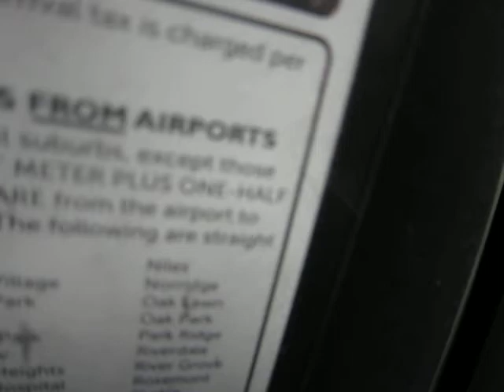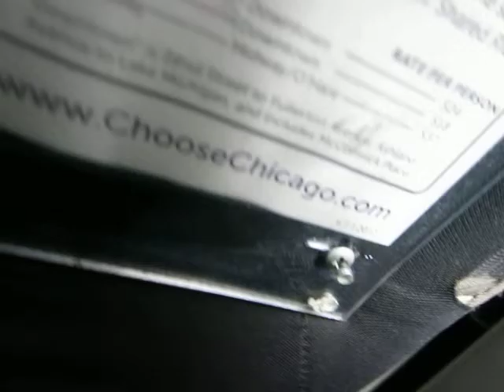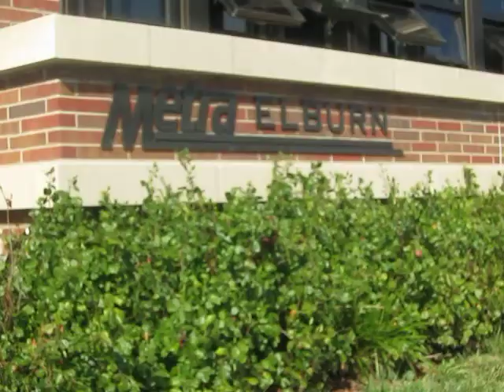MDG 1647 2014-09-04 Michigan Ave., Downtown Chicago 2 to Western Suburbs, Rey Ty